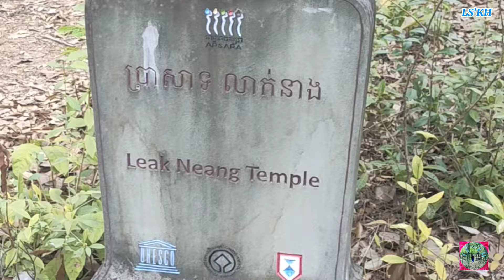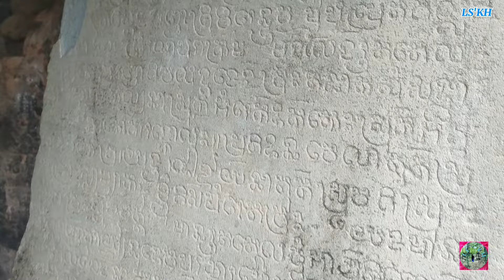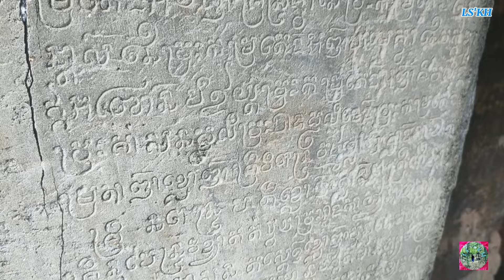ប្រាសាទ​លាក់នាង លាក់ខ្លួនក្នុងភូមិតាត្រៃ (Prasat Leak Neang)